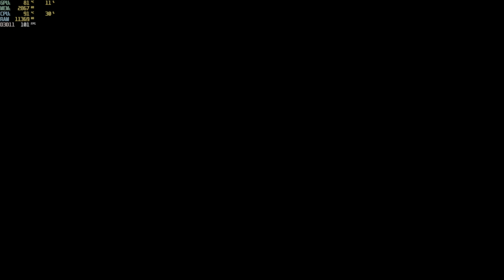turbo overkill i5-12500h rtx 3050 ti 85w gddr6 2x8gb ddr4 part 1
this game is just a lovechild of doom, quake, duke nukem, ion fury, ultrakill